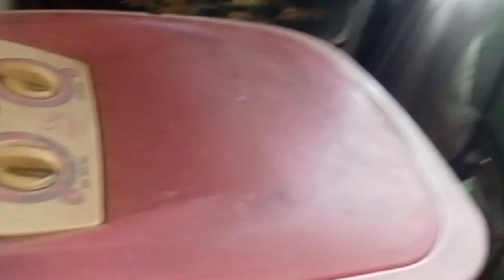OUR WEEKLY VLOG: GAMIT NA GAMIT TALAGA,SURVIVOR!✨ragosaramosingfamilyvlogs 😍